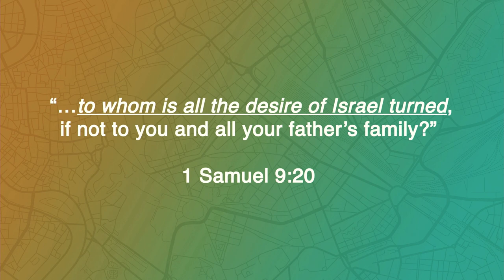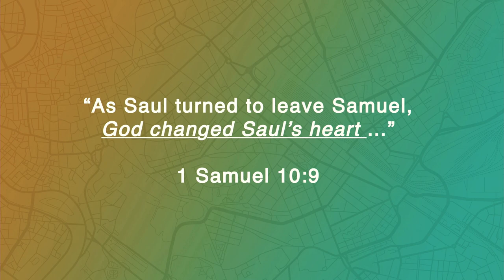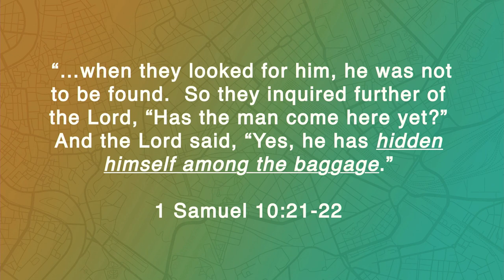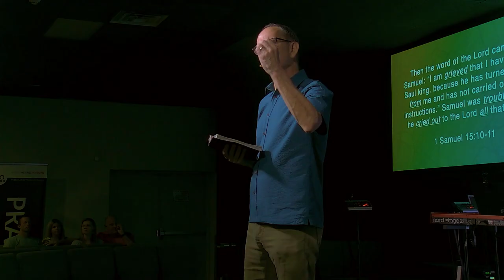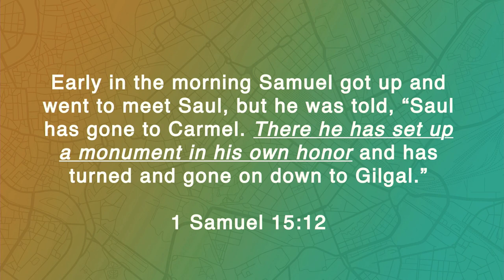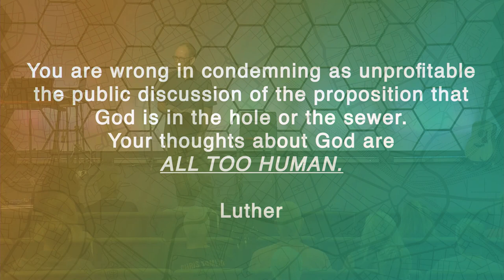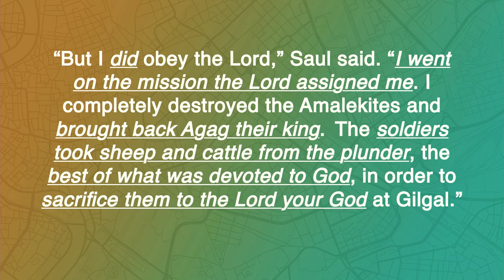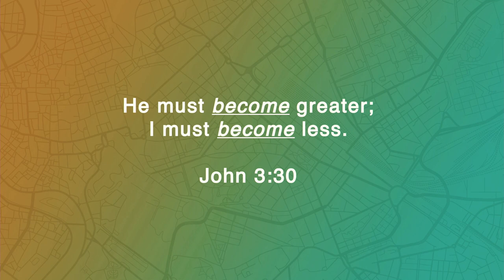From Here to There & Back Again : Small - How to Make God Big and Important In Your Life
When you hear the name King Saul from the Bible, do you think he was a good guy or a bad guy? We tend to think he was a bad guy. After partial obedience and justifying what he had done, Saul finally came around to recognize his sin. God desires obedience over sacrifice. Hear how God provides a way to be an overcomer by becoming small in humility and coming back to God and putting Him in His rightful place.

Pastor Steve McCoy, 360 Church, Sarasota, Florida